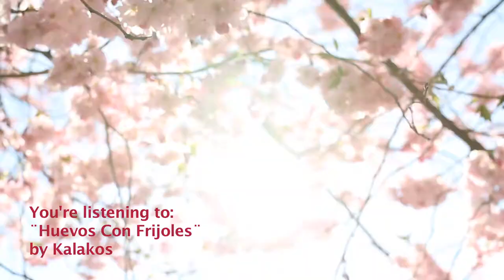Video Profiles: Visual Artist Martin Lima de Faria Part 2